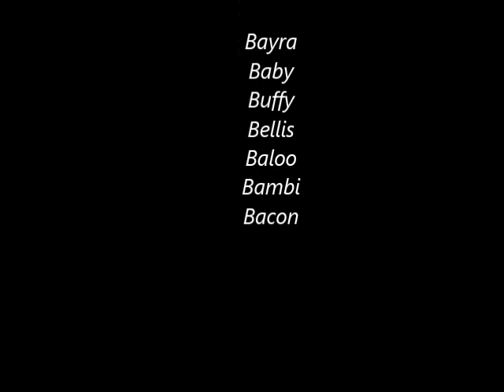Babys 43 days